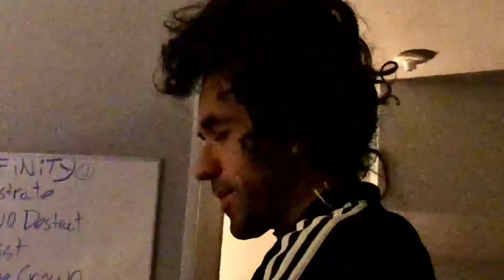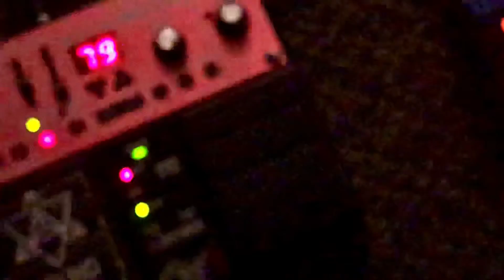Adiela - apartheid JAM 2021-04-18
May 27th Live! @Bia start time

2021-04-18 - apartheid